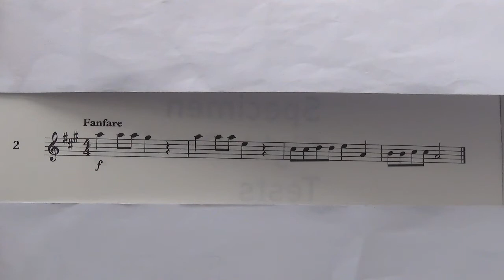Violin Grade 1 Sight Reading No 2 Fanfare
Grade 1
No. 2 Fanfare
Played by Mike Chow